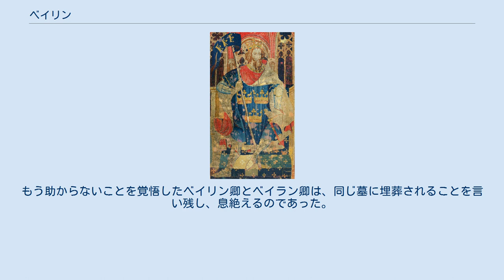ベイリン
ベイリン（Balin）は、アーサー王伝説に登場する、伝説上の人物。
特にアーサー王がイングランドを統一すべく戦っていた時に活躍したノーサンバランド出身の騎士。
物語の初期の方（マロリー版だと、第2巻）で死亡してしまったため、本によってはベイリン卿の活躍が書かれていないこともある。
しかし、彼の活躍が後の聖杯探求において伏線となっている。
通称は、「双剣の騎士」、「二本の剣を帯びた騎士」（Knight with Two Swords）、「蛮人ベイリン」、「野蛮なベイリン」（Sir Balin le Savage）など。
日本語書籍によっては発音が「バリン」になっているものもある。
 アーサー王が11人の王と戦っていたころ、アーサー王の宮廷に、「この世で最も優れた騎士にしか抜けない剣」を持った乙女がやって来た。
騎士たちが次々と挑戦するが全員が失敗する。
当時、アーサー王の従兄弟を殺害した罪で獄中から出所したばかりのベイリン卿は、見事に剣を抜くことに成功する。
乙女はこの剣は「自分の最も愛するものを殺害する」という呪いがかかっていることを説明し、剣の返還を求めたが、ベイリン卿はこれを拒絶する。
 入れ替わりに、今度はアーサー王にエクスカリバーを渡した「湖の乙女」が、「剣を持ってきた乙女か、あるいはその剣を抜いた騎士」の命を要求する。
この「湖の乙女」が自分の母を殺した相手だと気付いたベイリン卿は、この機会に湖の乙女を殺害してしまう。
これがアーサー王の怒りに触れ、ベイリン卿は宮廷を追放されることになる。
 以降、ベイリン卿は自分が持っていた剣と、このとき手に入れた剣の両方を持ち歩いたため、「双剣の騎士」と呼ばれることになる。
 追放されたベイリン卿に対して、アーサー王から刺客としてアイルランドの騎士・ランサー卿が送り込まれた。
しかし、ベイリン卿はなんなくこれを返り討ちにする。
しかし、遅れてやってきたランサー卿の恋人はランサー卿の死骸を発見し、絶望するとその場で自殺してしまう。
これにはベイリン卿も嘆き悲しむことになる。
 その後、ベイリン卿は弟のベイラン卿と合流し、アーサー王の許しを得るべく、アーサーに敵対していた北ウェールズのリエンス王を倒すことを決意する。
彼らはたった2騎で60人の兵を連れていたリエンス王を奇襲し、みごとリエンス王を捕虜にすることに成功する。
これによって、ベイリン卿はアーサー王の許しをえることになる。
 また、アーサー王がロト王と戦っている時期のこと、ガーロン卿という姿を消す魔法を使う騎士によってアーサー軍に被害が出ていた。
ちょうど、アーサー王から許しを得ていたが、いまだアーサー軍に合流していなかったベイリン卿はガーロン卿を討ってから合流しようと単独行動をとることにする。
 旅の途中、知り合った騎士がガーロン卿に殺されるなどの事件がおきつつも、ベイリン卿はガーロン卿を探してペラム王（後の漁夫王）の城を訪れていた。
このペラム王の城では、客人は武器の携帯が禁じられていたのであるが、ベイリン卿は短剣を隠し持ち、ガーロン卿を暗殺することに成功する。
 しかし、ベイリン卿はこれに激怒した城の主、ペラム王とも戦うことになる。
武器が短剣しかないベイリン卿は城の中を逃げながら、ペラム王に対抗できる武器を探し、ロンギヌスの槍を発見し、これによってペラム王を撃退することに成功する。
しかし、触れてはいけない「聖具」を扱った反動、嘆きの一撃により城と周囲の土地を破壊し、自身も生き埋めとなる。
また、槍によって傷つけられたペラム王は、ガラハッドの登場まで、癒えることのない負傷に苦しむことになるのであった。
 不幸にも、次々と罪を犯してしまったベイリン卿は、アーサー王の下に帰るのを諦め、一人で旅を続けていた。
あるとき、そこを通過するには「島を守る騎士」と決闘しなければならないという悪習があるという地方を通りかかった。
この決闘を承諾したベイリン卿は、ある騎士の助言に従い、彼に楯を借りていくことにするのだが、これが悲劇を招いた。
このとき、決闘相手は弟であるベイラン卿であったのだが、ベイリン卿はそれに気がつかなかった。
一方、ベイラン卿も相手が二本の剣を携えていたことから、兄ではないかと思ったものの、楯が違うのでそうとは気付かなかったのである。
 こうして、兄弟同士は殺し合い、お互いに瀕死の重傷を負わせた時点でようやくお互いの素性に気付くことになった。
もう助からないことを覚悟したベイリン卿とベイラン卿は、同じ墓に埋葬されることを言い残し、息絶...